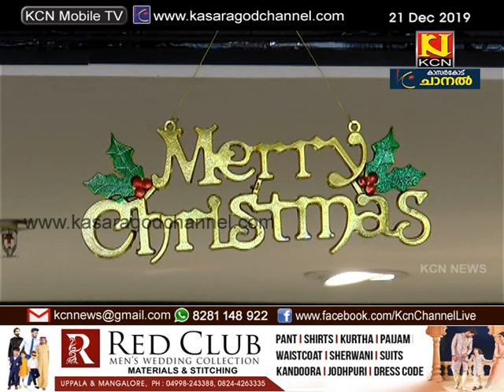തൊണ്ണൂറ്റിയഞ്ചാം വാര്‍ഷികത്തോടനുബന്ധിച്ച് ഭീമ ജ്വല്ലറിയുടെ കാസര്‍കോട് ഷോറൂമില്‍ ഓഫര്‍ പെരുമഴ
തൊണ്ണൂറ്റിയഞ്ചാം വാര്‍ഷികത്തോടനുബന്ധിച്ച് ഭീമ ജ്വല്ലറിയുടെ കാസര്‍കോട് ഷോറൂമില്‍ ഓഫര്‍ പെരുമഴ. പത്തു കിലോ സ്വര്‍ണം സമ്മാനമായി നേടുവാനുള്ള സുവര്‍ണ്ണാവസരമടക്കം വന്‍ ഓഫറുകളാണ് ഒരുക്കിയിട്ടുള്ളത്.സ്വര്‍ണ്ണ വ്യാപാരരംഗത്ത് കാസര്‍കോടിന്റെ മനം കവര്‍ന്ന ഭീമയില്‍ ആരെയും വിസ്മയിപ്പിക്കുന്ന  സ്വര്‍ണ്ണാഭരണങ്ങളുടെ അതിനൂതനമായ കലക്ഷനുകളാണുള്ളത്.